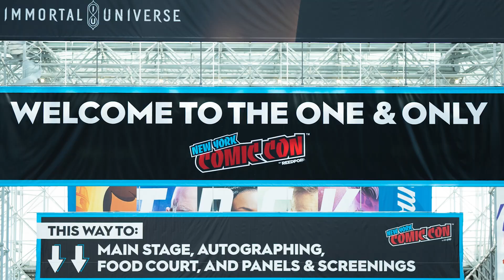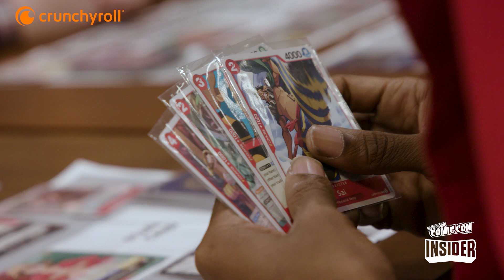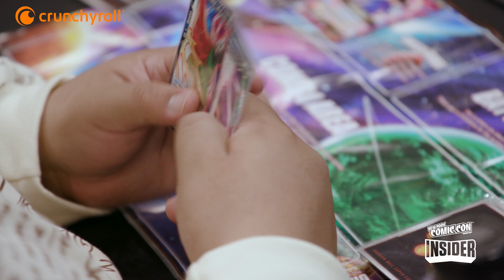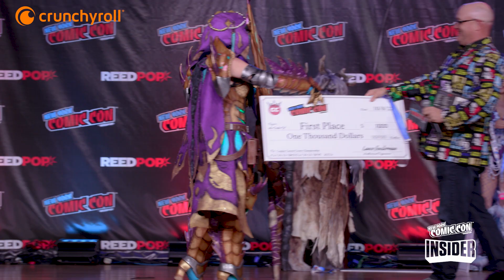Re-live the best of New York Comic Con 2022 with NYCC Insider from Popverse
New York Comic Con 2022 was four days of comics, culture, creativity, and more. While the event itself is over, you can still experience it with NYCC Insider - a curated highlight reel of some of the best things to come out of the Javits Center this year.

Join Popverse's Ashley V. Robinson and Veronica Valencia as they explore impressive showfloor displays, amazing performances, riveting interviews,  and experience some of the biggest panel highlights!